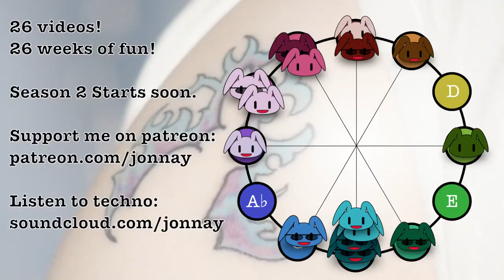I'm Jonnay - Episode 25 - Learning Is Fun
Wherein Jonnay FINALLY gets around to talking about learning how to learn.